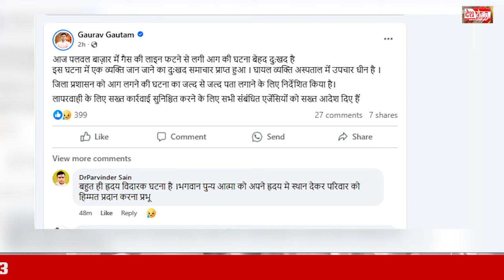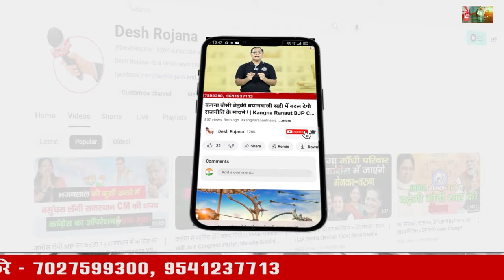PNG पाइप लाइन में लीकेज के बाद विस्फोट, | Palwal old GT Road PNG Gas Pipeline Blast